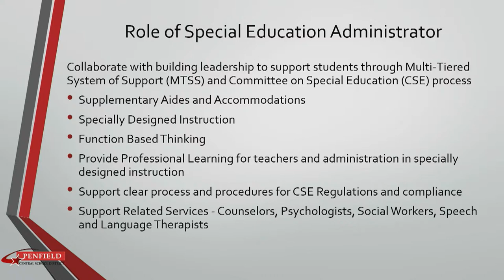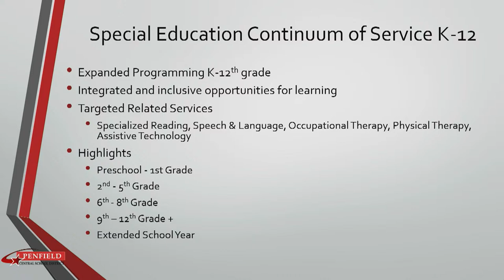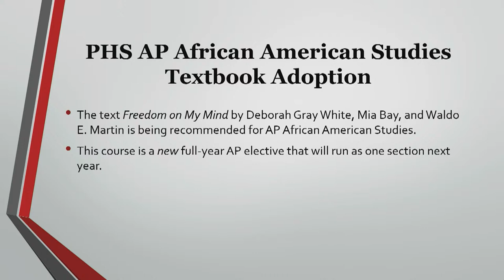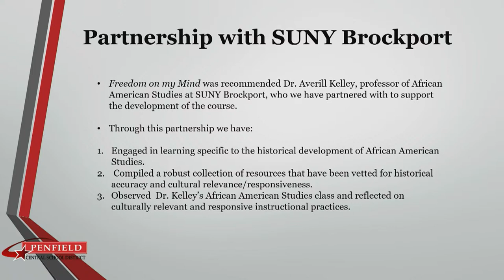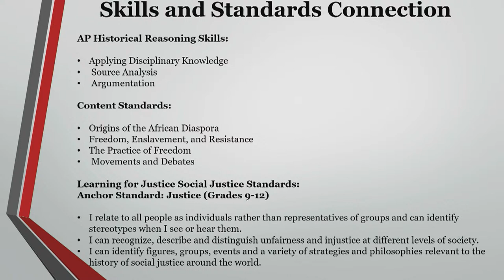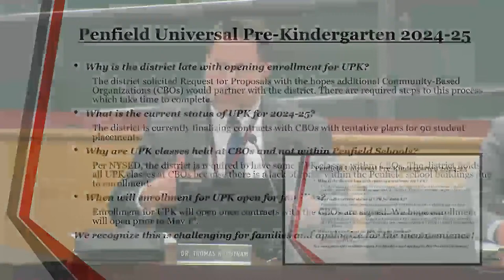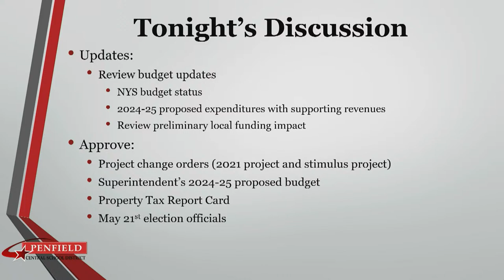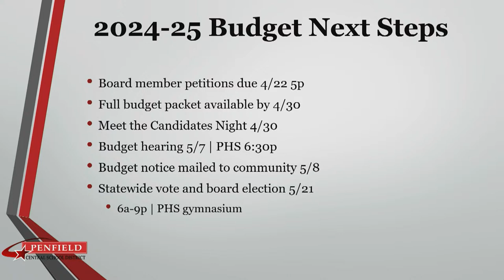LIVE: Board of Education | Penfield | 04/16/2024 Meeting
The Penfield Central School District collaborates with Penfield Television to broadcast this program live on YouTube. Members of the public who wish to provide input (in person only) can do so by signing up to speak. To register, please email District Clerk Kathleen Zastrow at . Registration will be open from 8 am on the Friday preceding the meeting until 1 pm on the Tuesday of the Board meeting. Please be aware that LIVE social media comments are not monitored.

Held in the Penfield High School Library - 25 High School Drive, Penfield, NY

►Penfield Central School District Board of Education
Board President: Dr. Emily Roberts
Vice-President: Christin Harley
Board Members: Catherine Dean, Nicole Doyley, Dr. Aaliyah El-Amin-Turner, Mark Elledge, and Krista Khan
Superintendent: Dr. Thomas Putnam
Assistants: Dr. Daniel Driffill, Dr. Tasha Potter, Dr. Leslie Maloney & Dr. Stephen Kenny

The views expressed in this program do not necessarily reflect those of the Town of Penfield or PenfieldTV.